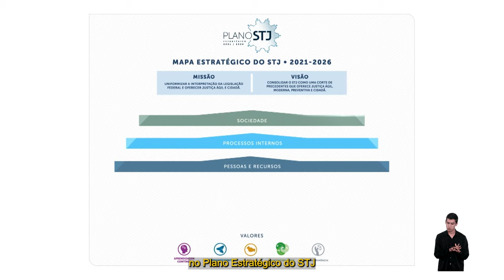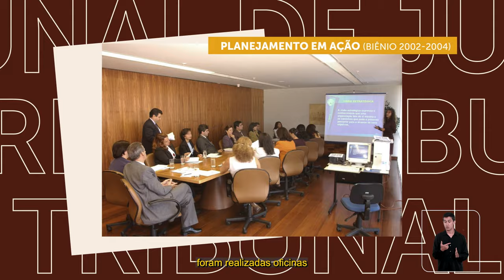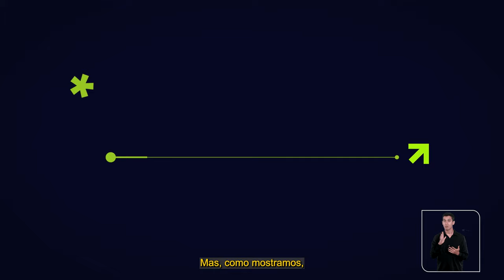25 Anos de Planejamento Estratégico no STJ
Um passo de cada vez. Foi assim, há 25 anos, que o Planejamento Estratégico do STJ começou a ser construído. Hoje, vivenciando o ciclo 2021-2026, o STJ segue amparado por essas conquistas com foco em um amanhã cada vez melhor. Agora, o STJ busca atingir sua visão: consolidar o tribunal como uma corte de precedentes que oferece justiça ágil, moderna, preventiva e cidadã. Planejamento Estratégico do STJ: há 25 anos consolidando uma história de aprimoramento institucional.